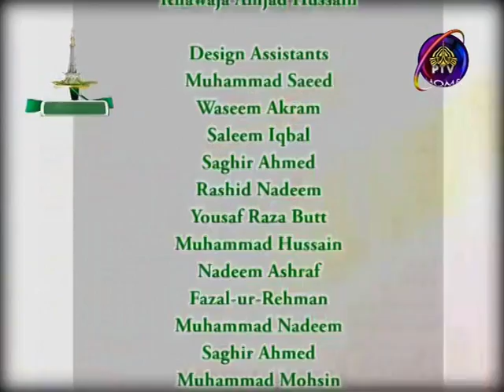23rd March 2017 - Yeh watan tumara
23rd March 2017 - President House Ends with the national song, Yeh watan tumara hai.